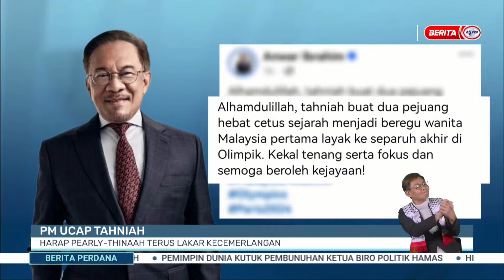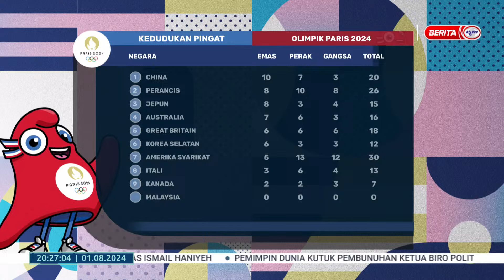1 OGOS 2024 - STADIUM RTM MALAM